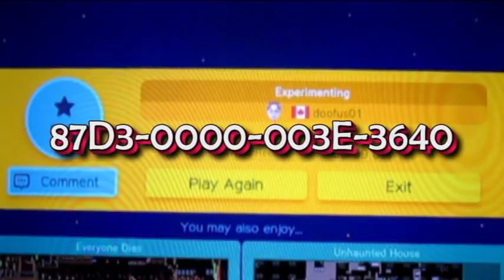Experimenting (365 Days of Mario Maker)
We're just kind of experimenting with different level designs today.